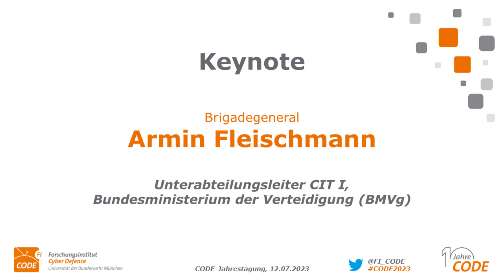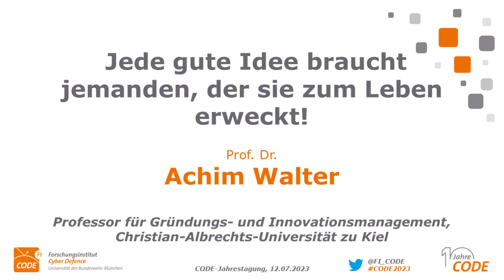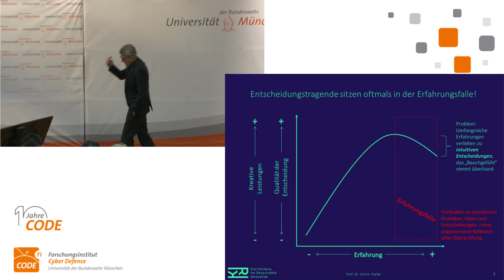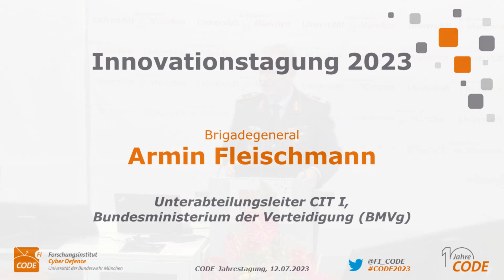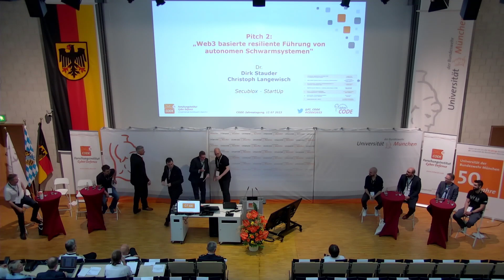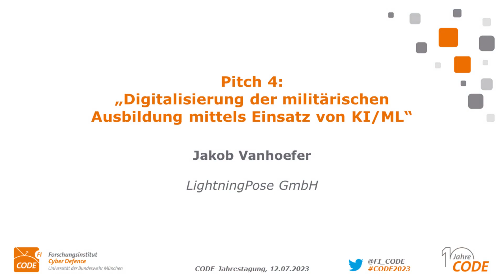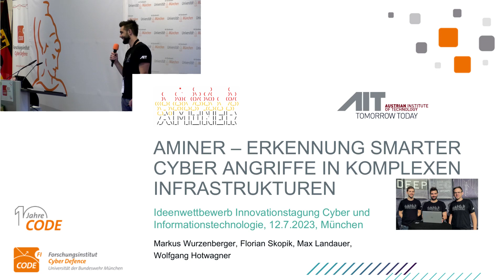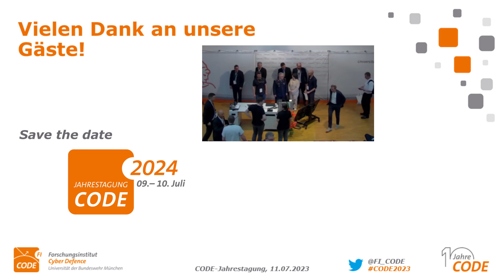CODE-Jahrestagung & Innovationstagung 2023 | 12.07.2023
Am 11. und 12. Juli 2023 fand die Jahrestagung des Forschungsinstituts CODE statt. Seit nunmehr zehn Jahren trägt das Forschungsinstitut CODE dazu bei, Gesellschaft und Bundeswehr in den Bereichen Cybersicherheit, Smart Data und Quantentechnologien sicherer zu machen. Seit unserer Gründung 2013 sind wir zu einem der führenden universitären Forschungseinrichtungen in Deutschland und Europa aufgewachsen. Die Jahrestagung stand daher im Zeichen unseres zehnjährigen Jubiläums.

Inhalt zum zweiten Konferenztag:
00:00:00 | Begrüßung | Prof. Dr. Michaela Geierhos | FI CODE
00:02:40 | Keynote | Brigadegeneral Armin Fleischmann | BMVg
00:22:48 | Keynote | Prof. Dr. Achim Walter | Chrisitian-Albrechts-Universität zu Kiel
00:50:23 | Anmoderation zur InnoT | Prof. Dr. Wolfgang Hommel | FI CODE
00:54:11 | Einführung zur InnoT | BG Armin Fleischmann | BMVg
01:04:09 | InnoT-Pitch 01 | Rüdiger Hnyk | Smart Mobile Labs
01:13:46 | InnoT-Pitch 02 | Dr. Dirk Stauder & Christoph Langewisch | Secublox
01:22:47 | InnoT-Pitch 03 | Dr. Michael Kissner | Akhetonics GmbH
01:31:18 | InnoT-Pitch 04 | Jakob Vanhoefer | LightningPose GmbH
01:40:55 | InnoT-Pitch 06 | Henning Schiel | Patero GmbH
01:49:21 | InnoT-Pitch 07 | Dr. Markus Wurzenberger | Austrian Institute of Technology GmbH
01:58:13 | Nominierung der Gewinner der InnoT | BG Armin Fleischmann | BMVg
02:02:49 | Wrap-Up und Verabschiedung | Prof. Dr. Michaela Geierhos | FI CODE